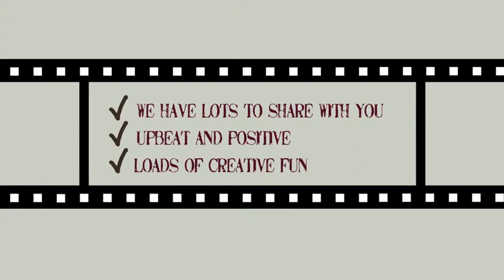Trailer CreaTuto YouTube english